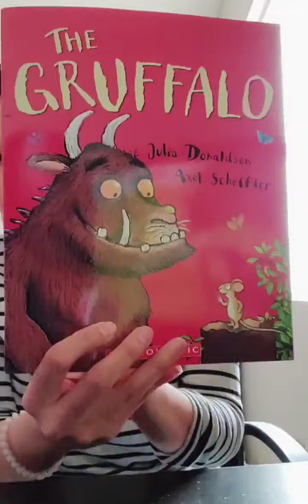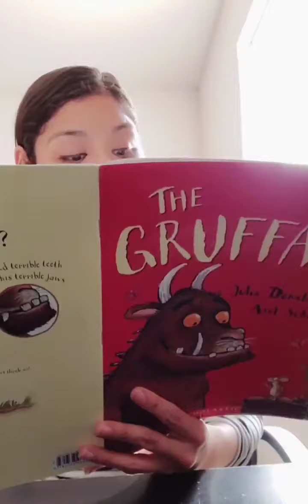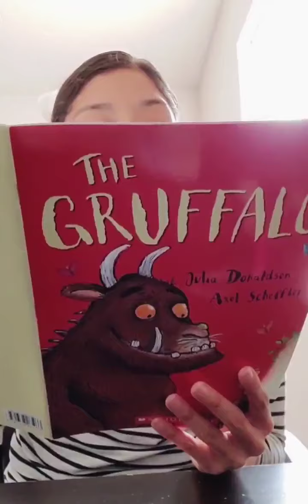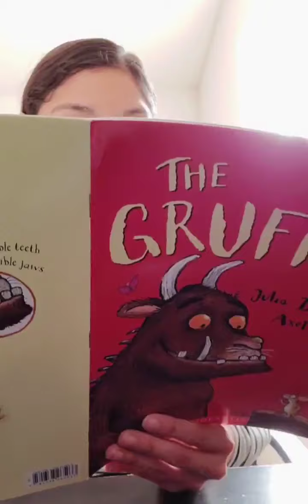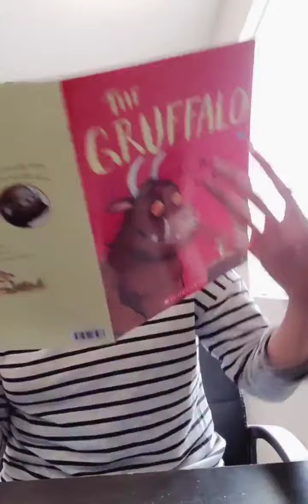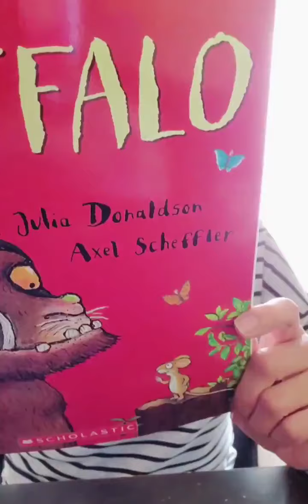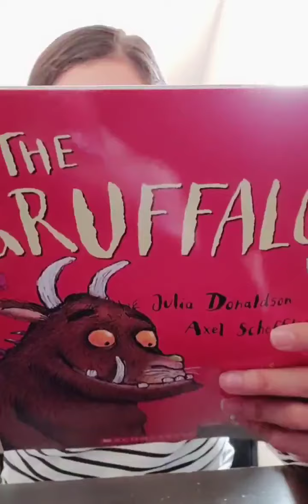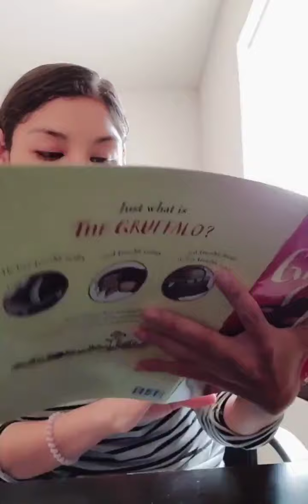Story Time with Ms. Kattia - Originally posted for Hippo Class